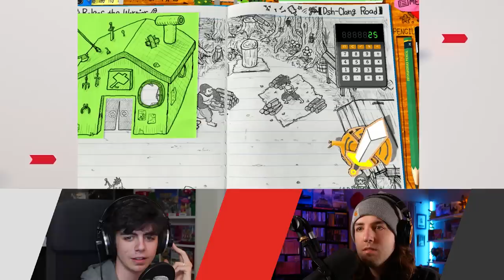Our Favorite Moments from the Nintendo Direct Mini - 28.06.2022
Nothing Mini about it!